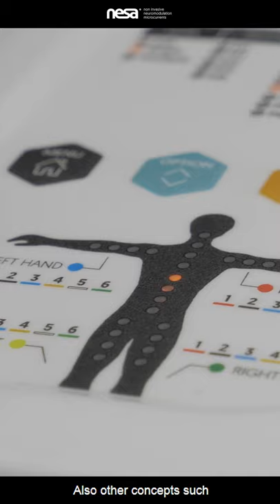Fabiola Molina . NESANet® Profesionales Sanitarios SHORTS. Feat. NESA WORLD®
Testimonio Sanitario - Fabiola Molina - Fisioterapeuta. NesaWorld Feat.

“Tal vez la gratitud no sea la virtud más importante, pero sí es la madre de todas las demás”.
Marco Tulio Cicerón

“Hablar verdaderamente con alguien es abrazarlo.”
Paul Auster

🎥 Otros vídeos de interés:

👉 3D Alta Resolución. Descripción de la Neuromodulación No Invasiva NESA®. Teoría fisiológica.

Solicita información como sanitario y apúntate a nuestras formaciones de NESA WORLD®:

✅ Implementaciones gratuitas  de cuatro horas presenciales por el territorio nacional de España.

✅ Formación online en distintos idiomas.

✅Experto Universitario de neuromodulación no invasiva NESA® en la Universidad Pontificia de Salamanca (150h online y 3 días prácticos)
*Se realizan 4 ediciones anuales.

✅Formación 4SleepDrive de Especialización del sueño como profesional sanitario con más de 30 horas de campus online y 3 días prácticos.

💡 📚👨‍⚕️👩🏻‍⚕️🧑🏻‍⚕️👨‍🏫👩🏼‍🏫 Todas las formaciones están realizadas por médicos, fisioterapeutas y psicólogos clínicos.
Convenios Universitarios actuales de investigación clínica y modelos académicos a fecha de 2021®. 🔬🔝